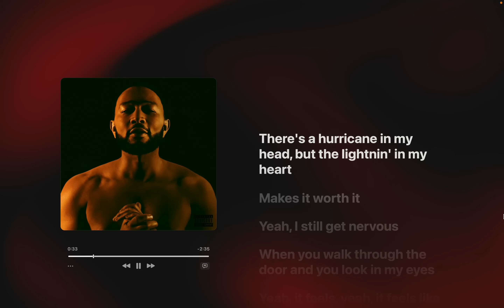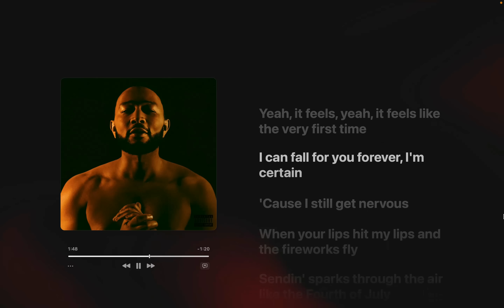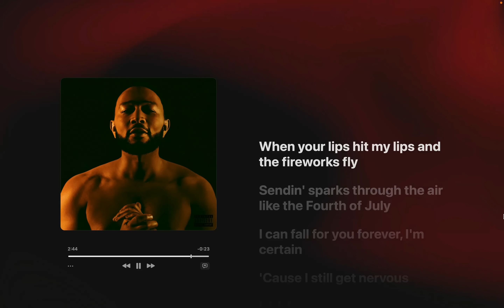John Legend - Nervous (Lyrics)